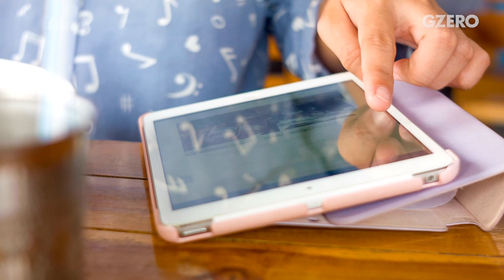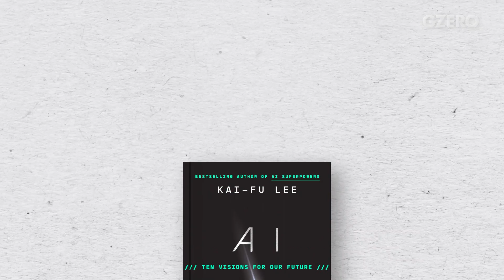Kai-fu Lee: What's Next for Artificial Intelligence? | GZERO World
What should we do to learn from AI to improve our lives before it gets smarter than us?

Ian Bremmer is joined on GZERO World by artificial intelligence scientist Kai-fu Lee, who recently wrote about how AI will change the world over the next two decades, precisely to talk about AI's future. After this week's Facebook debacle, how can we align interest to regulate AI-driven algorithms? Will AI steal all our jobs? And what should we do to learn from AI to improve our lives before it gets smarter than us?